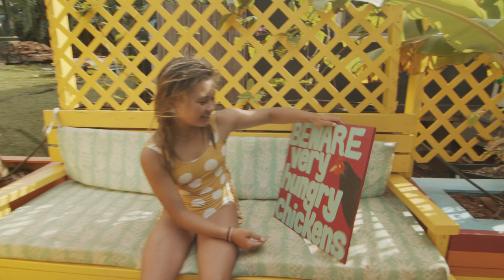SURFING PIPELINE IN HAWAII with Jackson Dorian | Sky & Ocean Vlogs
We're in Hawaii surfing everyday and skating when it's not too wet! We're here at the Billabong house on North Shore of O'ahu surfing Pipeline and Backdoor. It's so much fun!  Watch the vlog to see everything we've been doing on the island!

I'm so excited to represent Team Great Britain in the Tokyo 2020 (now 2021!) Summer Olympics!

This is a dream come true. It’s NOT just A signature board with @almostskateboards but 20% of ALL sales proceeds from this board go directly to @skateistan.

This video was shot on my @GoPro

While Sky Brown will be representing for Great Britain in the 2021 Tokyo Olympics, she is truly skating for the world. Sky hopes to continue making history while inspiring young girls and women across the world to reach for their dreams and become unstoppable.

Sky won Dancing with the Stars Juniors, and has appeared with her brother on Little Big Shots, The Drew Barrymore Show, Kelly Clarkson show, Good Morning America GMA, Today Show, amongst many other press outlets. Sky has placed top 3 in global skateboarding and surfing contests including Dew Tour, X Games, Stab High, STU, ISO World Championships, amongst many others.